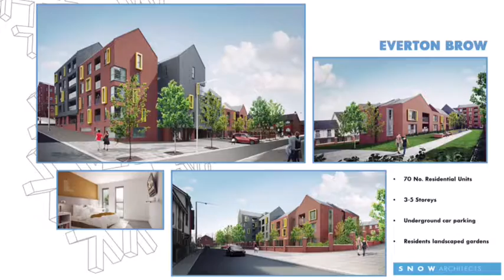Salisbury Place Video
Presenting to you Salisbury Place, A unique and exciting investment opportunity for both first-time and experienced portfolio investors. The development will provide a high-end residential experience to a growing local market ensuring excellent investment yields of 8% net and strong rental demand. Convenient access to local amenities, walking distance to the trendy Knowledge quarter district and the one billion regeneration program.